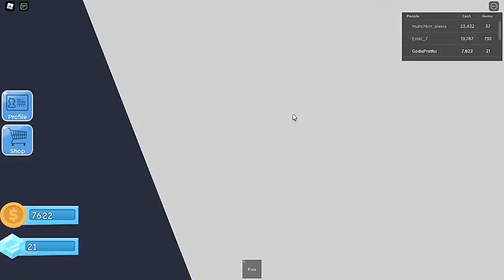E4 Topic:- Roblox Subject: Pizza Factory Tycoon | GoduPrathu Pratham Bhalerao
Gaming

Namo Buddhay! Jay Bhim!